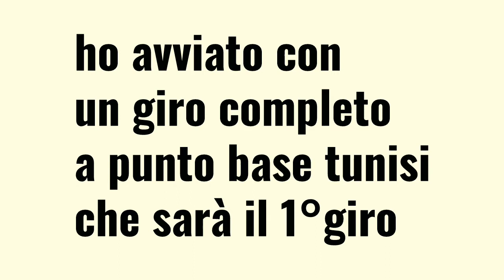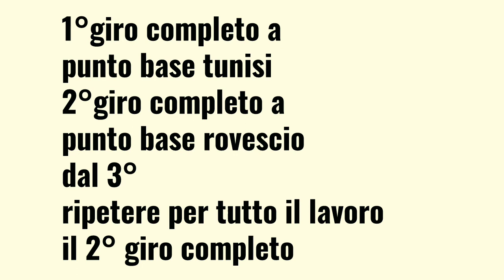Uncinetto tunisino Tunisian Crochet punto base rovescio purl stitch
Un'altro dei punti base nella tecnica dell'uncinetto tunisino, punto base rovescio molto simile al punto rovescio a maglia.
Per loprovoiopervoi punti base tecnica tunisina.
buona visione